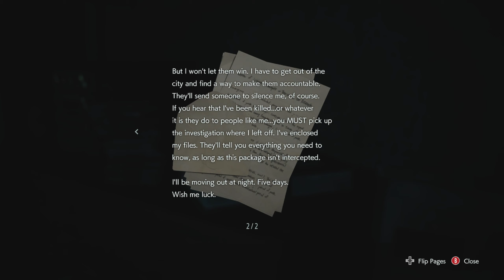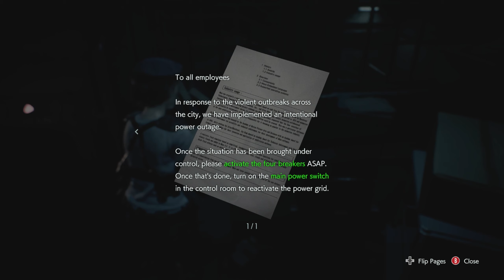BACK to RACCOON CITY: Replaying RE3 REMAKE & LOVING It! UNEXPECTED FUN in Resident Evil 3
Welcome to King Kartel, your premiere destination for high-definition game movies and in-depth commentary across a diverse array of video games. From the heart-pounding suspense of survival horrors to the sprawling epics of open-world adventures, we transform gameplay into cinematic experiences.

Dive deep with us as we explore rich narratives, character arcs, and thematic elements in your favorite games – all wrapped up in movie-like packages, complete with professional commentary that both informs and entertains. Whether you're here to relive the story without picking up a controller, or you're looking for insightful analysis that goes beyond the surface, [King Kartel] is your virtual ticket to immersive gaming stories.

We meticulously craft each game movie to ensure a seamless viewing experience, capturing all critical plot points, cinematics, and in-game dialogues. Join us for a journey through gaming's best storytelling moments – with regular uploads that keep you up to date with the latest and the greatest, as well as timeless classics.